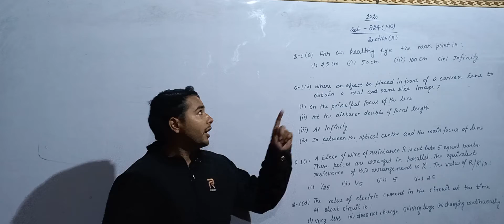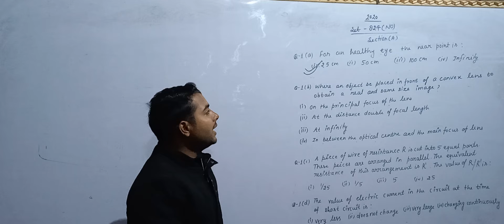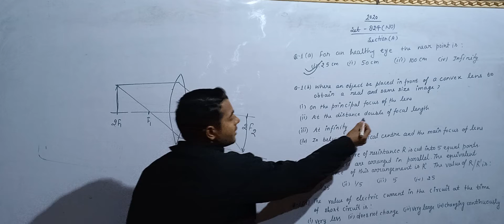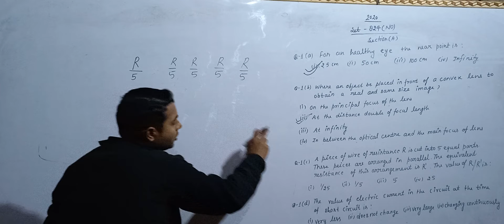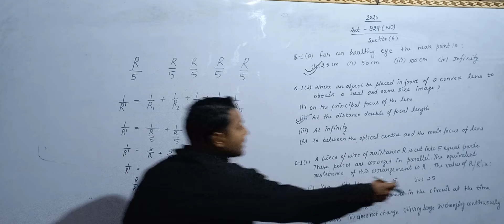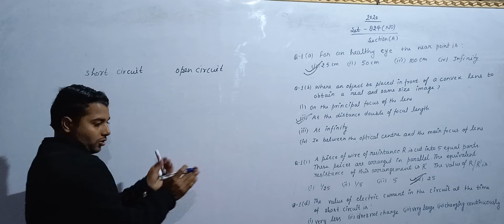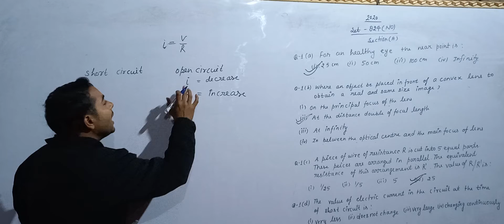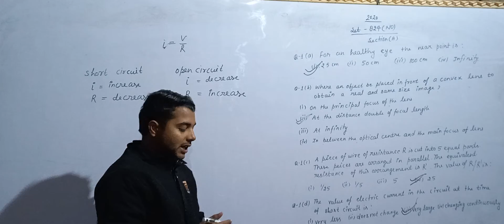#🤘🤘🤘 10th class previous year question paper 2020 👉👉Lecture-1 🤘🤘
10th class
12th class
#12 th physics
Unsolved paper
12th class HM Unsolved paper
#10 th class HM Unsolved  paper
#12 th class Akhil Unsolved question paper
10th class Akhil question paper

If you want see the solution of 10 th and 12th previous year question paper